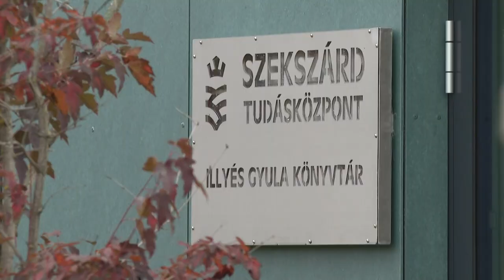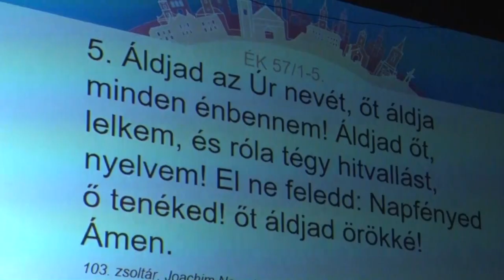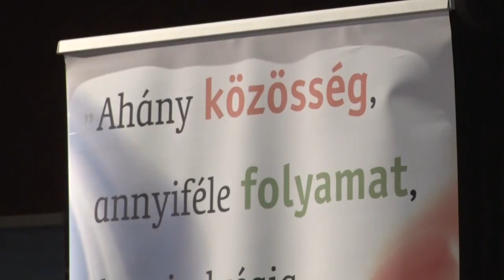Kultúrszoba - 2023.11.02.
Tartalom:
- Készül a költözésre a megyei könyvtár-Komoly logisztikát kíván
- Családi és misszió napot tartottak Szekszárdon
- Szűrt színek szimfóniája
- Éttermi kultúra változása - Gasztro kalandozások